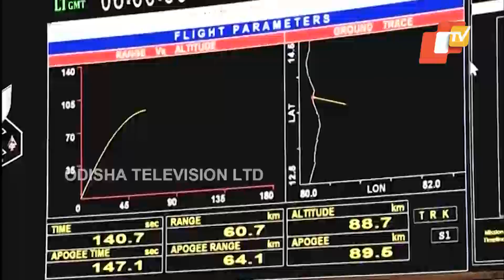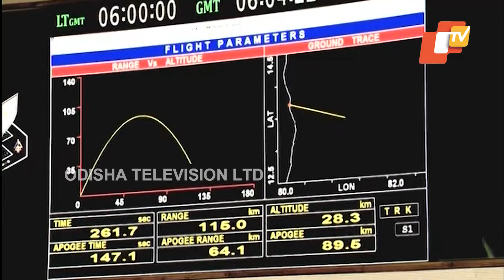Mission Prarambh : India's first private rocket launch successful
Mission Prarambh : India's first private rocket launch successful | Special Story